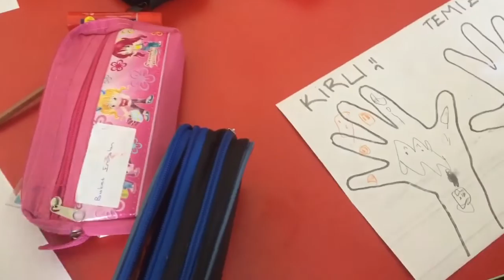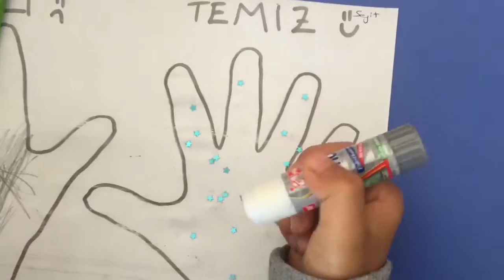Kirli - Temiz Kavram Çalışması - Sanat Etkinliği